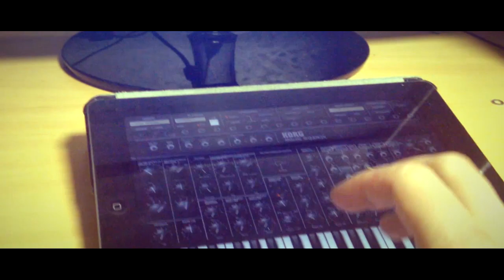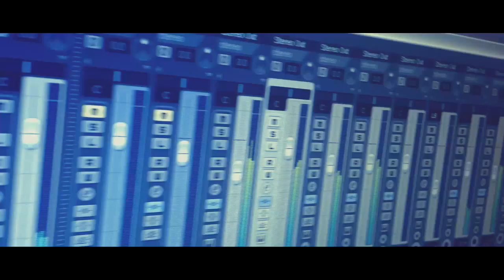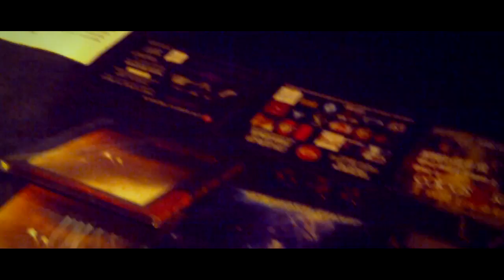Mental Discipline - Happy Holidays 2013 (New remix preview)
New Year greetings from Russian futurepop / synthpop band Mental Discipline featuring a preview of a new remix to be released on the forthcoming "Butterfly" EP!

Featured live footage:
Tel Aviv (Israel), March 8, 2013
Berlin (Germany), Synthember Fest, September 6, 2013
Moscow (Russia), Edge Of The Night XVI, November 2, 2013
Yekaterinburg (Russia), Synthetic Festival, December 8, 2013